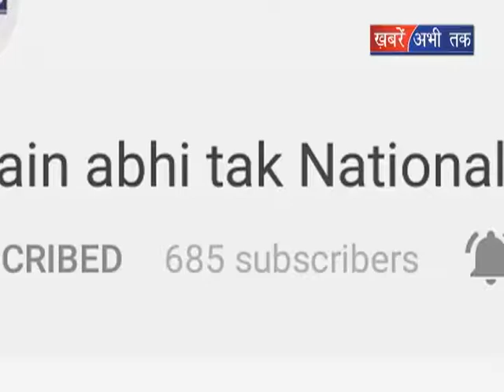देश के लिए उत्तराखंड का सपूत शहीद || Khabrain Abhi Tak Live